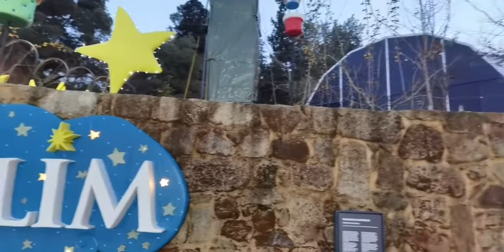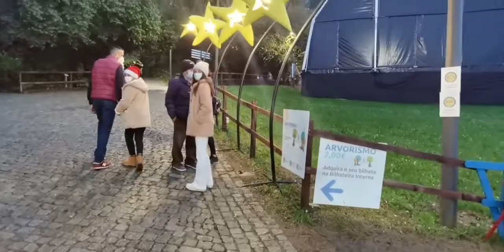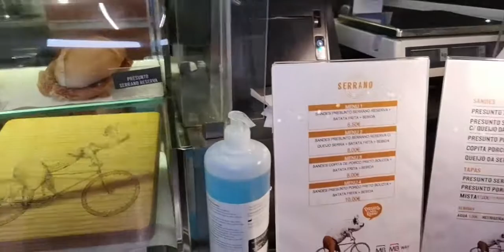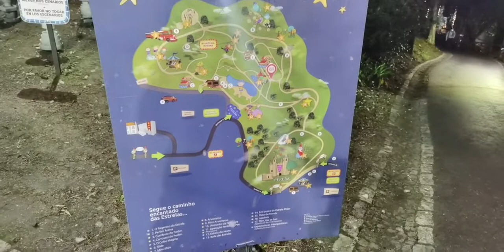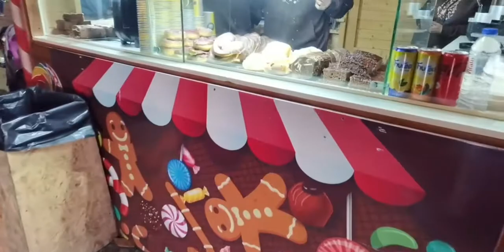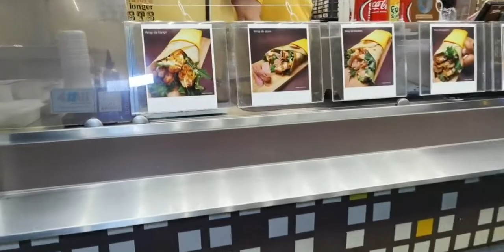Perlim, a maior feira de Natal de Portugal !!!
É Natal no Canal Portugal !!!
Ao vivo, direto da Perlim. Uma das mais belas feiras de Natal de Portugal.
Localizada aos pés do castelo de Santa Maria da Feira, um mais importantes monumentos da Europa.

Portal mais completo com o melhor de tudo o que acontece em Portugal